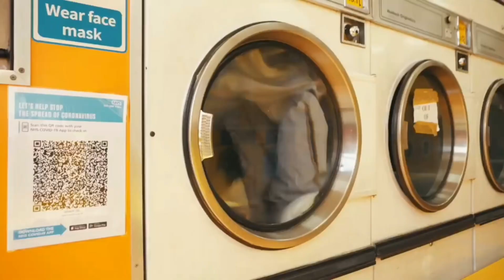Dave x Central Cee- Luxurious- ft. Digga D